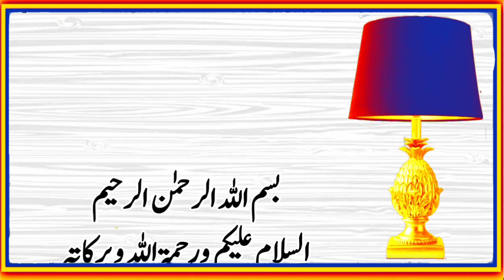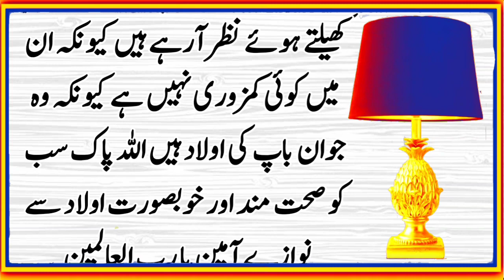Bachy Bad Sorat kiyun Paida Hoty Hain ll Hazrat Ali Ra Ka farman ll Orhan Voice Official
Bad Sorat kiyun Paida Hoty Hain ll Hazrat Ali Ra Kafarman ll Orhan Voice Official